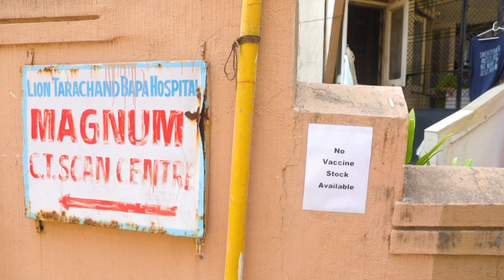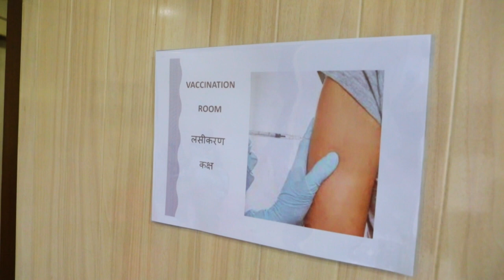Índia: escassez de vacinas e recorde de contágios | AFP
A Índia, que já vacinou 87 milhões de seus 1,3 bilhão de habitantes contra a covid-19, enfrenta uma escassez de vacinas, segundo a imprensa local, em um momento em que o número de infecções diárias bateu novo recorde.